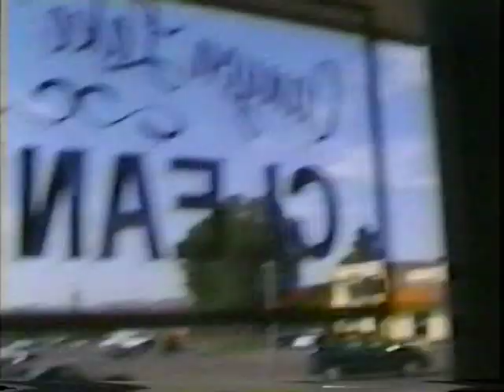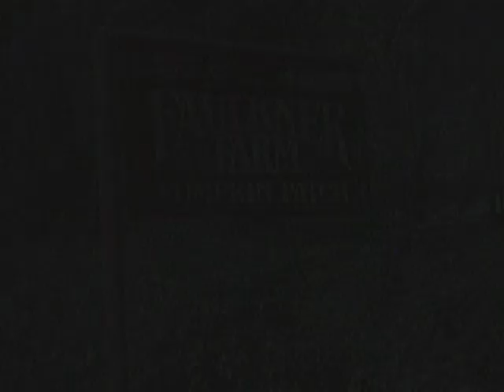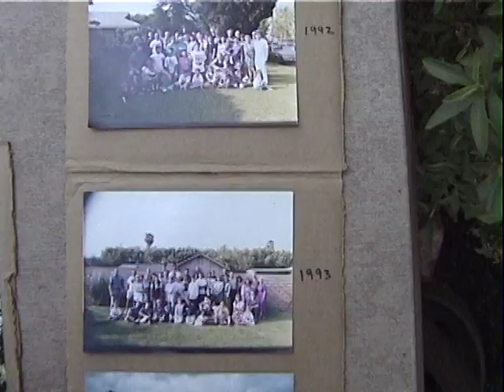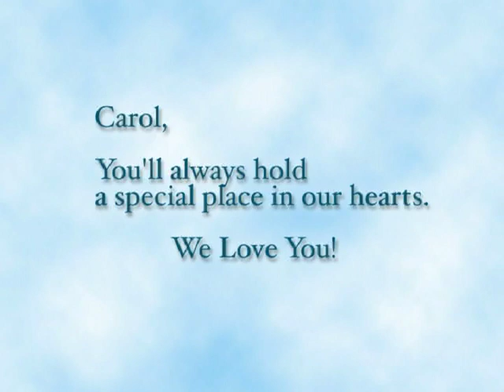Video Memorial: Carol Sue Brooks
This video memorial was lovingly prepared in July of 2000 by Laura Crosby and David Cole.  Laura wanted to assemble a fitting tribute to her mom's life and took the task of assembling many great memories in photos and video.  Laura even recorded two songs, "Because You Love Me" and " The Wind Beneath My Wings" at David's studio.  Those songs and others of Carol's favorites, bring the photos to life.  It stands to remind us of a wonderful woman and the loving ties that bind us all together.  Carol Sue Brooks went to be with the Lord on July 31st, 2000 at the young age of 55.   We love you and miss you so much.  Remember to love deeper today and not take each day for granted!